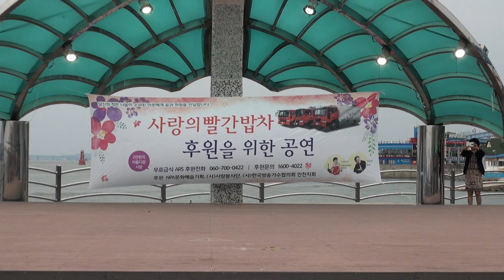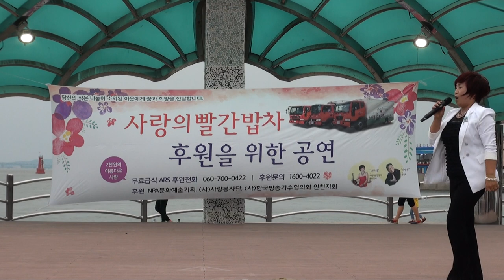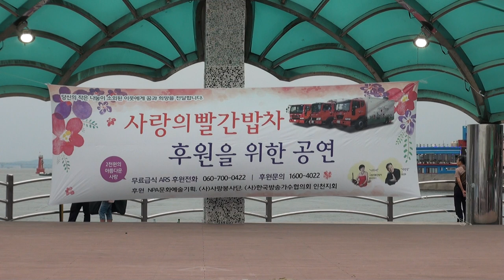나두리 가수 (메들리.사랑아.우연희.빵빵)나두리행복나누기 월미도갈메기홀재능공연16-9-4편집자 장털보